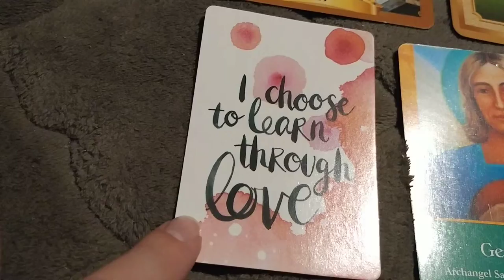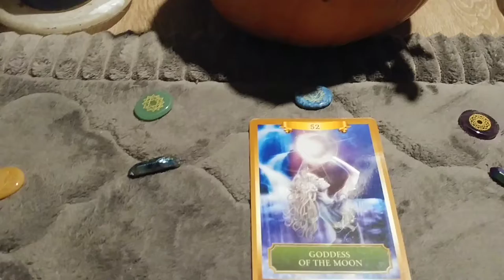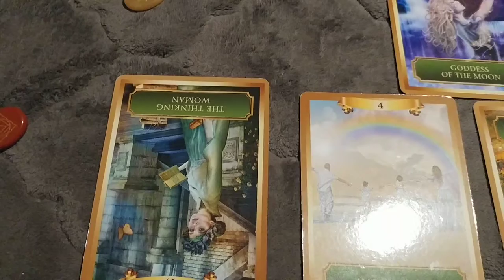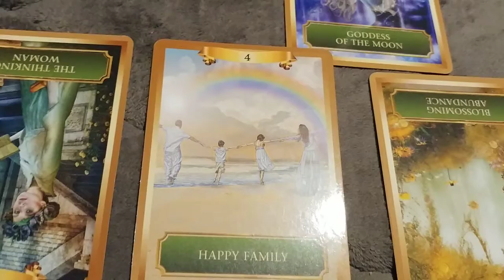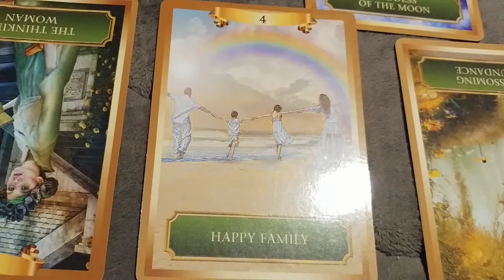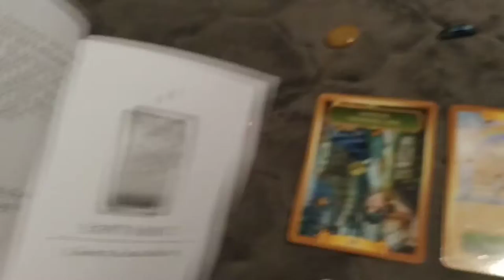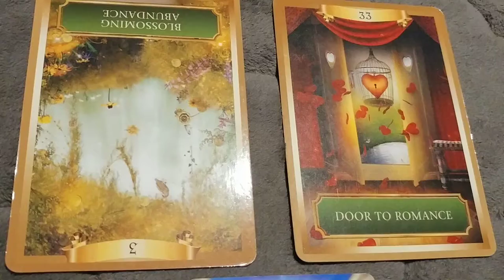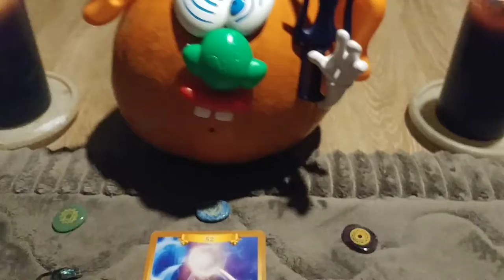Friday November 1, 2019 Daily Tarot Card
Spirit is reminding us to love ourselves during Mercury Retrograde.

Come join 4 Medium's/Intuitives LIVE on IG at 11 am EST.
Erin @soulwrk will be our HOST go follower her to ensure you do not miss the event.

1 Hour Reading $25.00
Yes or No Questions 3 for $15.00